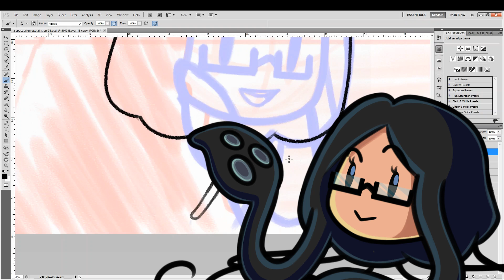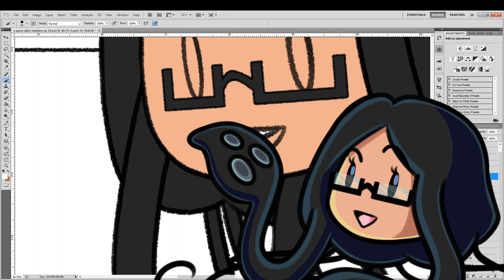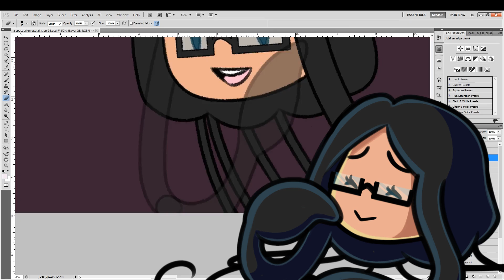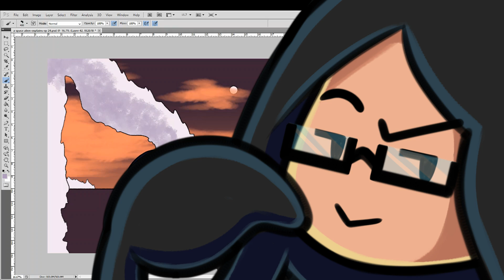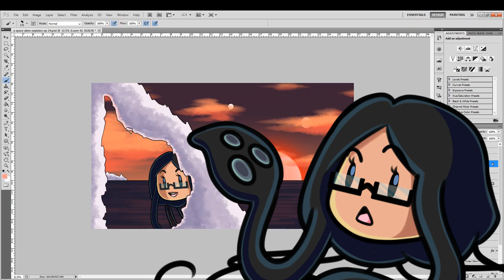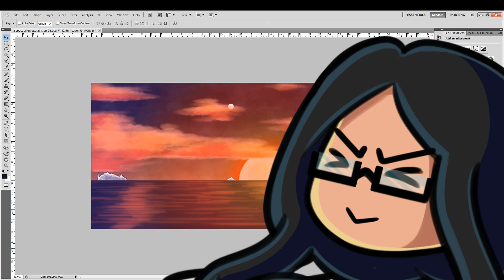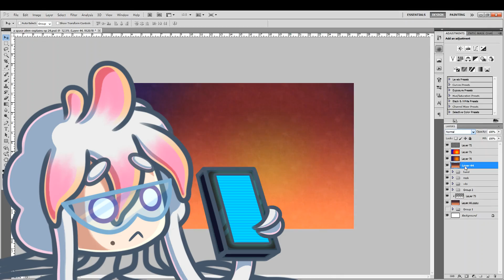How Advanced Can A Civilization Become? - A Space Alien Explains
The Kardashev Scale is a method of measuring the advancement of intelligent civilizations based on the amount of energy they can store and use. So based on this system, where does Earth rank? And how advanced can any intelligent species become?